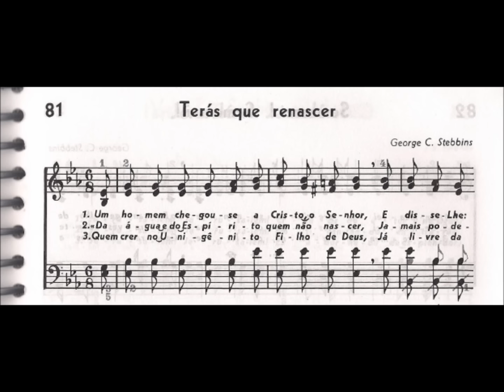CCB - HINÁRIO 04 - HINO 81 - "TERÁS QUE RENASCER" - by MESSIAS ULLMANN